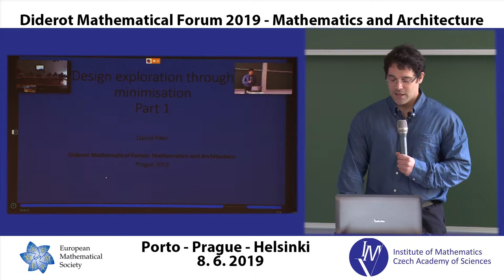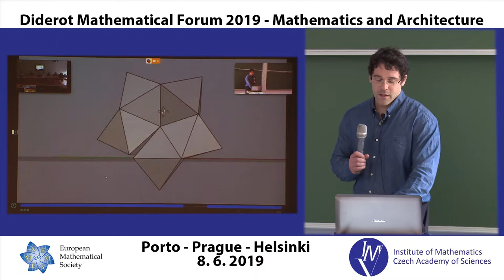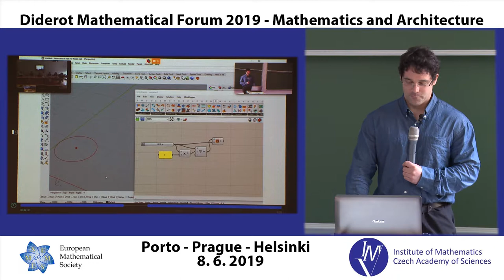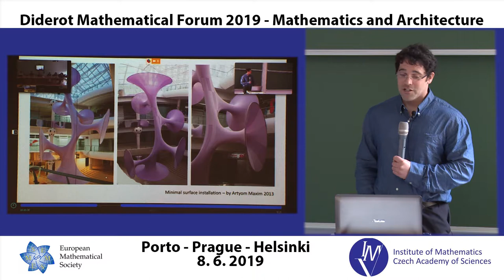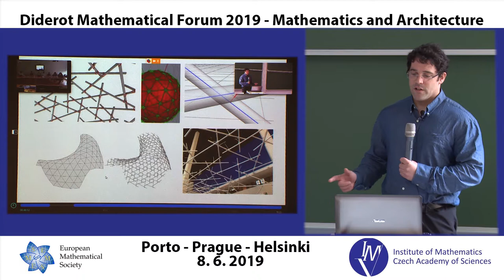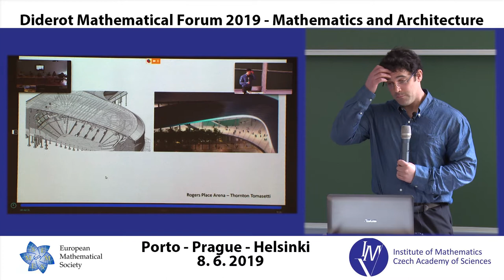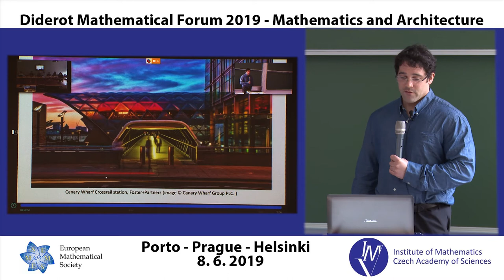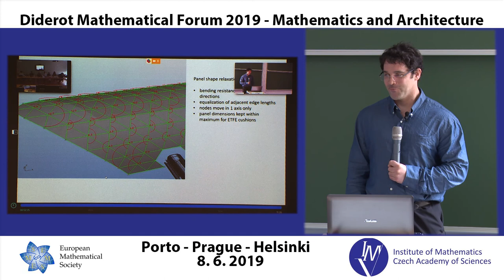Daniel Piker: Design exploration through minimisation. Part I